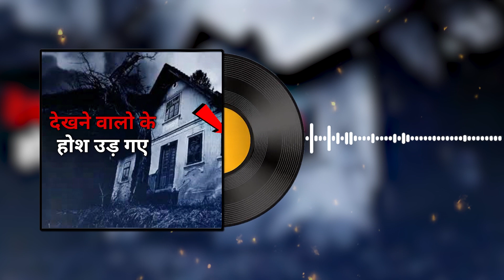एक भूतिया घटना | Ek Kahani | Real Horror Stories | True Horror Story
walcmoe to mr hindu youtube channel

horror story
horror status
horror story khooni monday
horror audio stories hindi
audio horror stor ies in hindi red fm
best horror story audio hindi app
short horror audio stories hindi
hindi horror stories audio app
horror
horror movie
horror movies full movies
horror story
horror video
horror sounds
horror game
horror short film
horror shorts
mysterious s
mysterious story
mysterious stories tv
mysterious story in hindi
mysterious snake movie
mysterious subliminal
hindi
mysterious snake movie explained inK
mysterious shorts
mysterious sound effect
mysterious song
bhutiya kahani
bhutiya cartoon
bhutiya film
bhutiya video
bhutiya picture
bhutiya story
bhutiya train
bhutiya comedy
bhootiya song
bhutiya game
daravni dulhan in taarak mehta
daravni video bhoot wali
darawni kahani
daravni aavaj
daravni aavaj bhoot
darawni bhoot
darawni kahaniya
daravni rate
darawni awaz
darawni stories official
scary pumpkin
Scary teacher
Scary videos
Scary sounds
Scary
Scary teacher 3d
Scary stories
Scary toilet
Scary movies
scary teacher game
ghost sound
ghost mnovie
ghost rider
ghost prank
ghost video
ghost story
ghost rider song
ghost story in tamil
ghost song
ghost prank video
audio story for kids
audio story books
audio story for sleep
audio story english
audio story horror
audio story pocket fm
audio story bengali detective
audio story bangla golpo
audio story bengali horror
audio story app
khooni monday
khooni monday horror story
khooni monday new episode
khooni mande
khooni monday triggered insaan
khooni monday real story
khooni monday the clown season 2
khooni monday the clown
khooni vadhu
khooni pump
horror podcast
horror pranks
horror place in india in hindi top 10
horror picture
horror podcast hindi
horror pichidhi
horror prank videos
horror prank videos funny
horror place
horror pumpkin
horror animated stories hindi